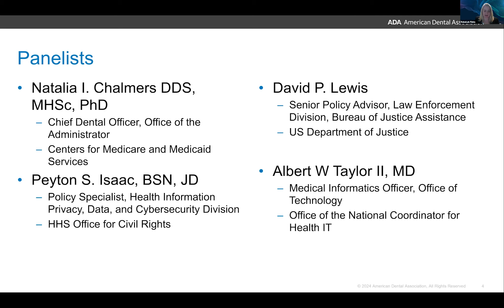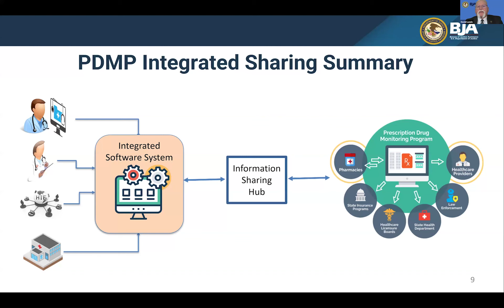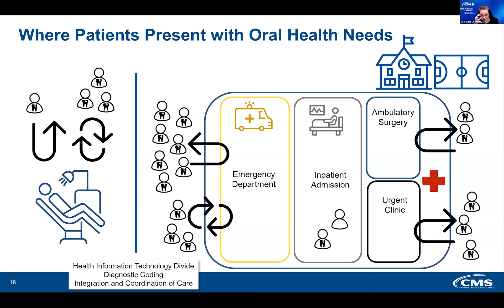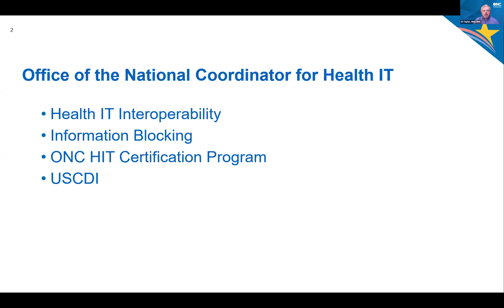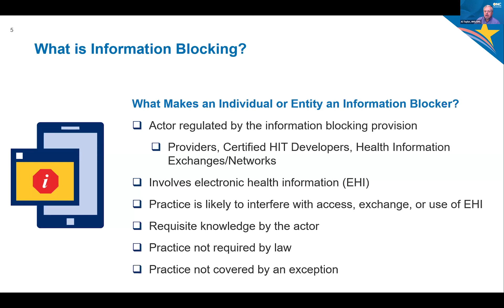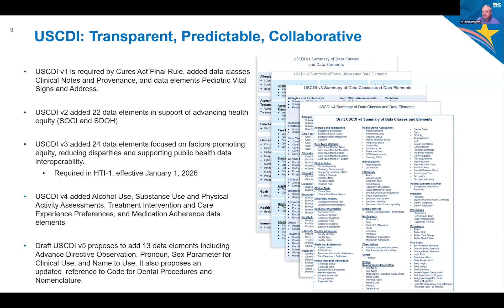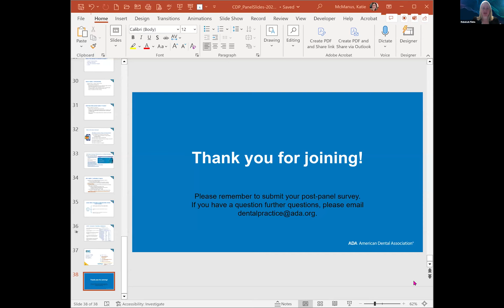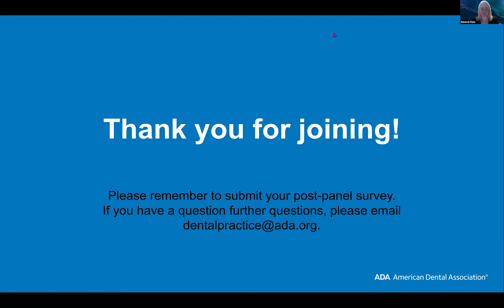Federal Regulatory Panel on Dental Interoperability and Data Exchange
The panel, held March 13, 2024, brought together representatives of federal regulatory agencies to discuss the evolving health information landscape, current opportunities for oral health participation in health information exchange, and the trajectory for future regulation.